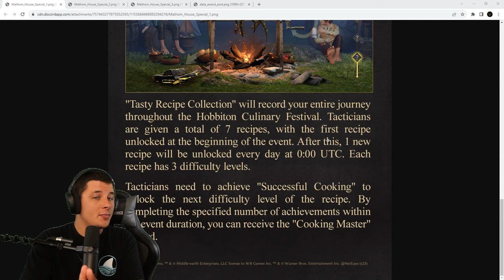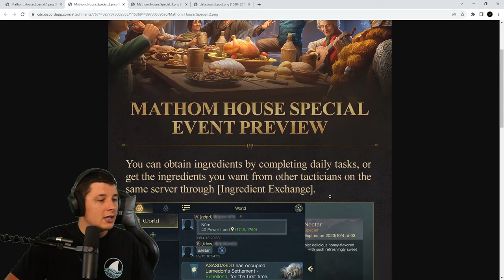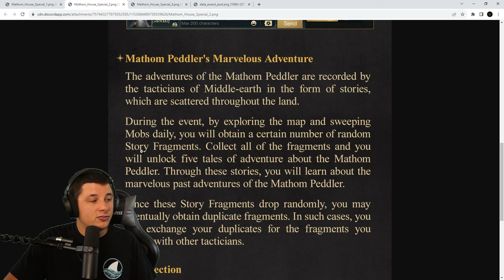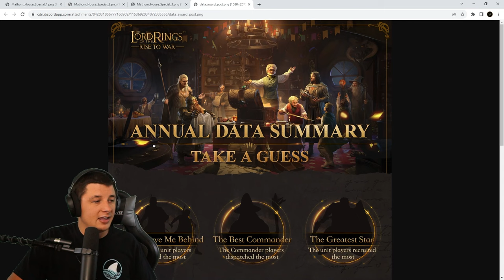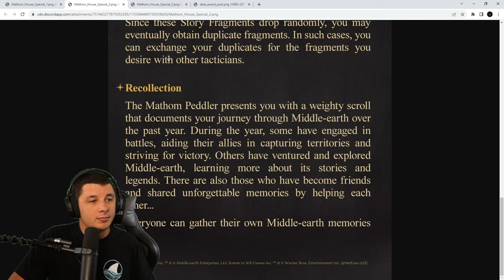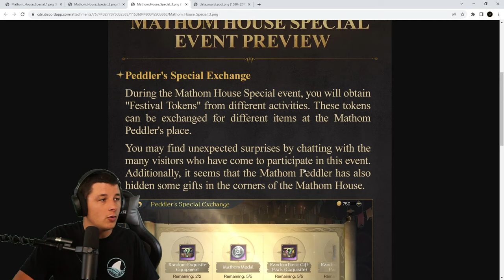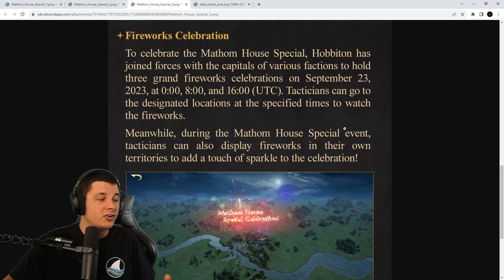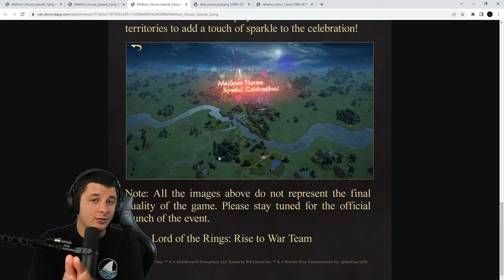2 Year Anniversary is almost here! Lotr: Rise to War